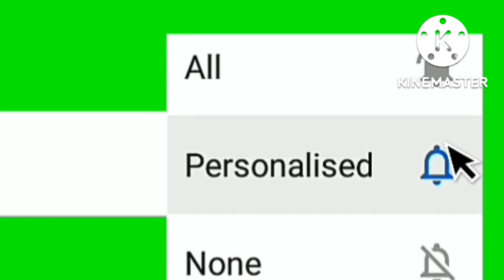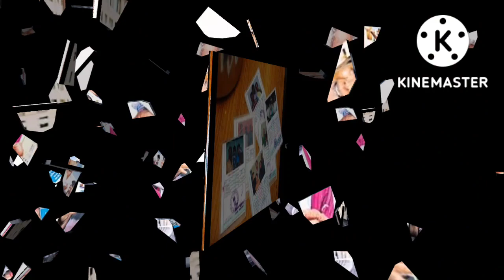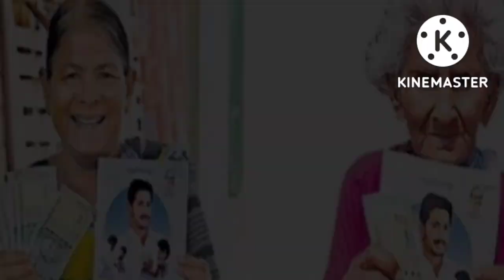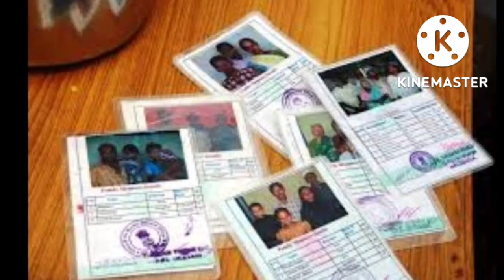| ఏపీ ప్రజలకు శుభవార్త,||విరికి ప్రతి నెల 20,000 జమ,||APSCHEMES,||RATIONCARD SCHEMES,||APPORTAL,